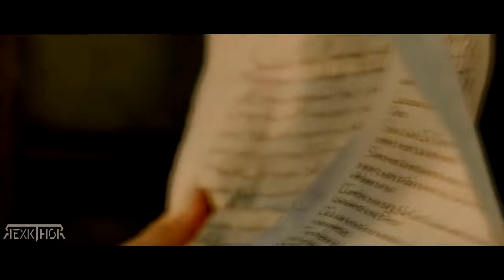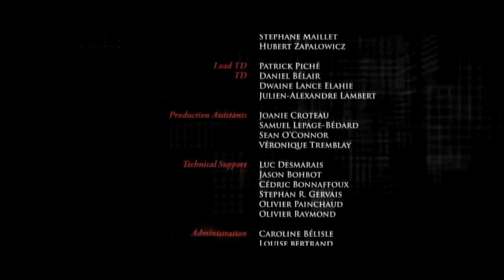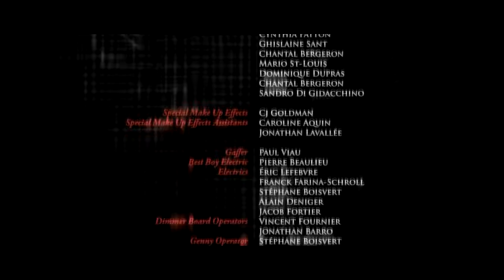🔴Assassin's Creed: Lineage ➜ Película completa en Español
Assassin's Creed: Lineage es una serie de tres cortometrajes de acción en vivo que narran la historia de Giovanni Auditore, padre de Ezio Auditore, protagonista de Assassin's Creed II, Assassin's Creed: Brotherhood y Assassin's Creed: Revelations. La historia de estos cortos toma lugar meses antes de los sucesos de Assassin's Creed II. Los episodios fueron producidos por Ubisoft y el primero fue estrenado el 26 de octubre de 2009 en YouTube. Los cortometrajes tienen el objetivo de promoción para el juego, así como un intento de Ubisoft para hacer su primer paso en la industria del cine. Fueron dirigidos por el director de cine canadiense Yves Simoneau.
La película es una precuela del videojuego Assassin's Creed II. Se centra en Giovanni Auditore, el padre del personaje principal del juego, Ezio Auditore da Firenze. Giovanni es un noble italiano y miembro secreto de la orden de los Asesinos que vive en Florencia, a finales del siglo XV (Renacimiento).

Tras la muerte del duque de Milán, el asesino Giovanni Auditore recibe el encargo de investigar el crimen. Su misión es descubrir a los responsables y las razones del brutal asesinato. Pero las respuestas que encuentra implican a las familias más poderosas de Italia y develan una conexión con el propio Vaticano. Cuanto más se acerca a la verdad, el propio Giovanni se convierte en objetivo del complot, por lo que debe relevar los nombres de los conspiradores antes de ser víctima él mismo. La historia presenta la situación antes de Assassin's Creed II, y a los enemigos de ambos, Giovanni y su hijo Ezio.

Episodio 1
En 1476 en Florencia, Giovanni Auditore, un asesino, intenta descubrir una conspiración contra Galeazo María Sforza, duque de Milán y uno de los aliados de Lorenzo de Medici, para quien trabaja. La investigación le lleva hasta Milán, donde intentará evitar que ocurra lo peor.

Episodio 2
Al perseguir a los asesinos de Sforza, Giovanni llega a Venecia, donde intercepta una carta codificada de los conspiradores. Decodificar este documento para develar los nombres de quienes han orquestado la conspiración será de vital importancia.

Episodio 3
Incapaz de descifrar el contenido de la carta, Giovanni decide llevarla a Roma para desenmascarar a los líderes de la conspiración, pero allí descubre que esta es más grande y más peligrosa de lo que había pensado.